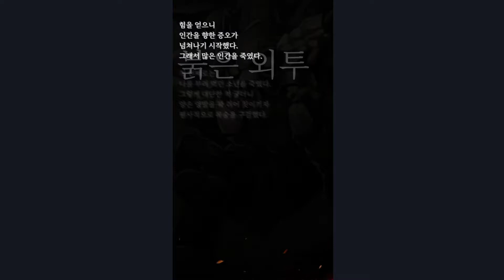[SiNoAlice] Nightmare in the woods Conquest(수해를 잠식한 악몽) 제3절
Hi I'm HoNoR